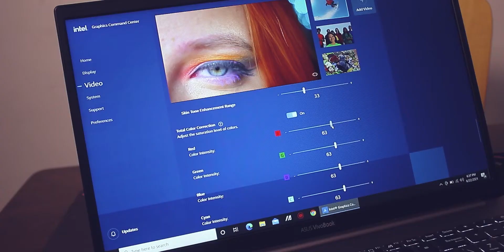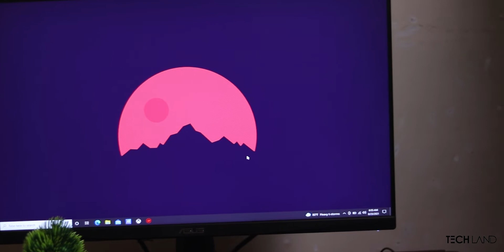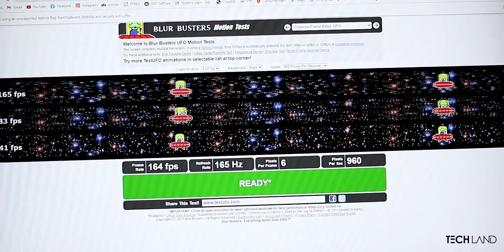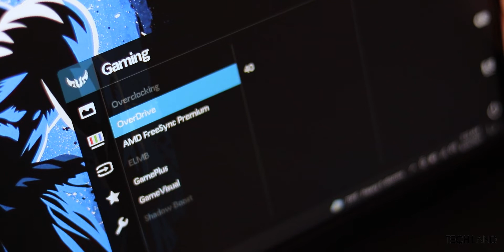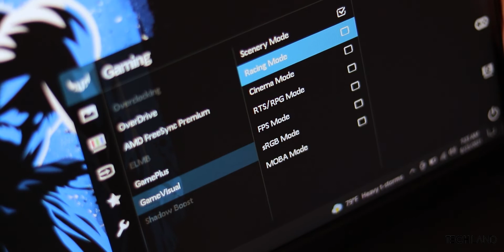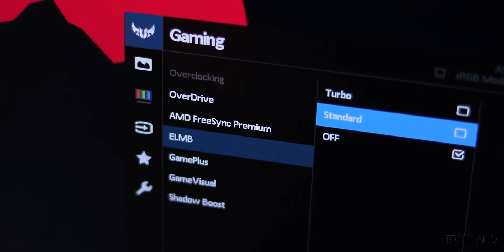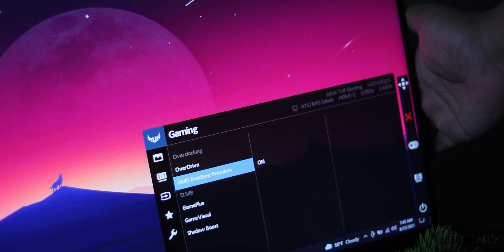ASUS TUF VG249Q1A Review I 165Hz Madness I TechLand Bangladesh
The raw refresh rates are a new trend
Most of the companies are in the race to make it happen to hit higher rates
We brought up the Asus Tuf VG1A series review
Be with us through the whole review and decide whether you will go it with or not

Welcome and appreciation from Techland BD again

The official YouTube channel for Techland BD! The latest technology products reviews, news, features.